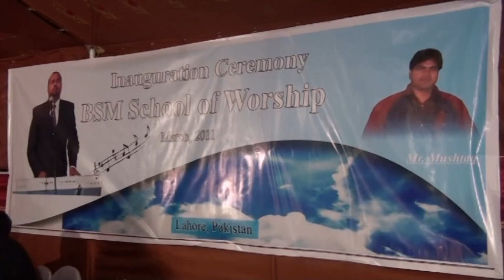BSM school of worship 2011